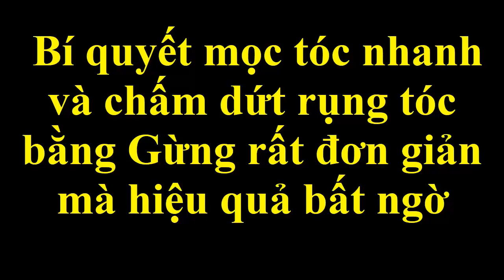Bí quyết mọc tóc nhanh và chấm dứt rụng tóc bằng Gừng rất đơn giản mà hiệu quả bất ngờ [Sống khỏe]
Cách chữa trị bệnh rụng tóc tại nhà với mẹo dân gian rất đơn giản nhưng hiệu quả cao.
Bài thuốc chữa rụng tóc bằng gừng được rất nhiều người tin tưởng và áp dụng thường xuyên tại nhà.